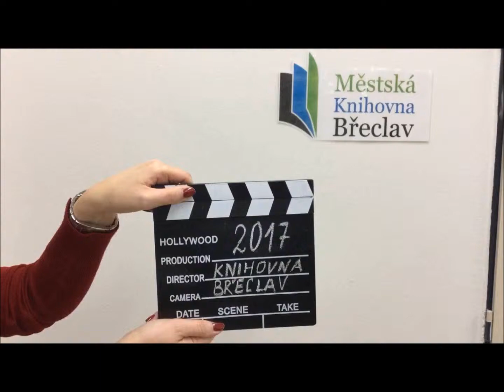Manťáci.cz - Rickshow v Indii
Malá ochutnávka toho, co vás čeká na veselé cestovatelské show v knihovně :)